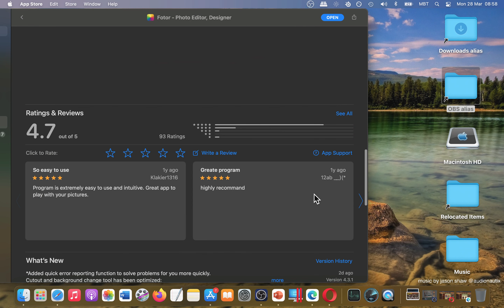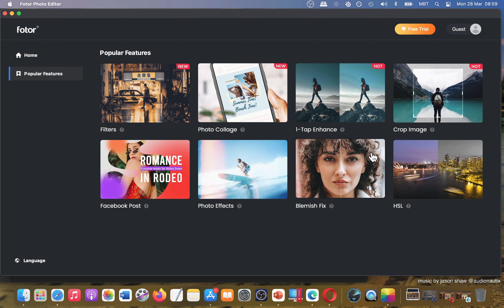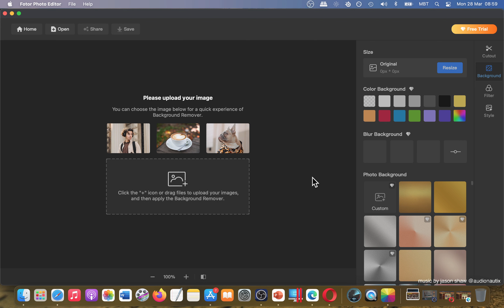Fotor Photo Editor, Designer Mac App Store - Your Thoughts? Basic Overview - Mac App Store